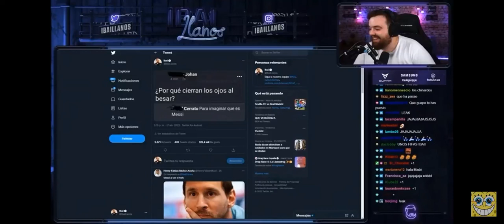Ibai cerrá el orto la concha de tu madre (Spreen y su clip más viral)